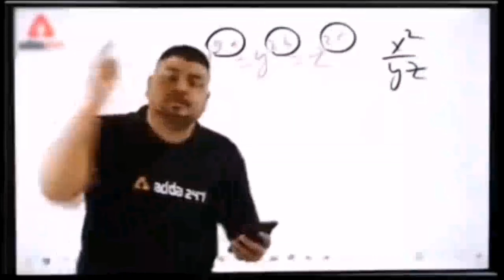7 February sabji market giya vlog, 🥰